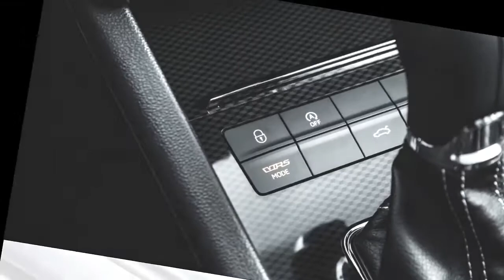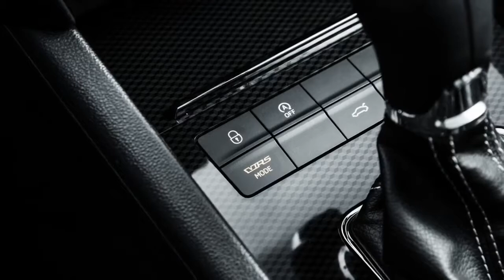2017 Skoda Octavia RS Review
2017 Skoda Octavia RS - Awesome Drive and Design. At the top end of the upgraded OCTAVIA portfolio are two RS engine variants – the 2.0 TSI petrol and the .

The 2017 Skoda Octavia RS230 finishes off what is, without doubt, one of the most practical, family-friendly and sporty ranges on the market today. The Octavia .